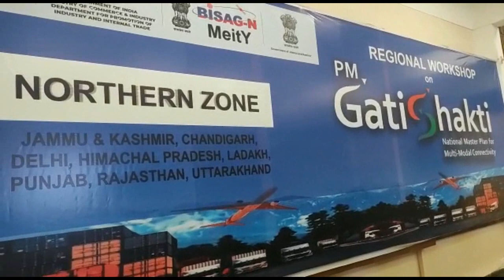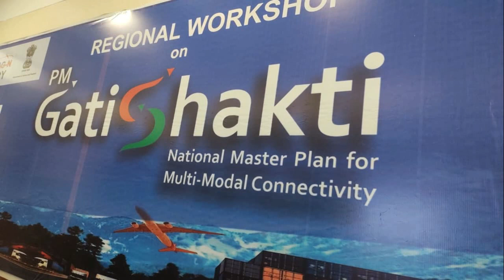PM Gati Shakti 2nd Day in Kashmir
PM Gati Shakti National Master Plan Function 2nd day at SKICC in Srinagar Kashmir
Srinagar,March 18,The two-day third regional workshop for Northern zone ended today in Srinagar. More than 250 Officials from Central ministries, States/UTs and industry players participated in the workshop for Northern Region.
The theme of the workshop for day two was National Logistics Policy.
Throwing light on the proceedings of the workshop, Smt Sunita Dawra, Special Secretary, Department for Promotion of Industry and Internal Trade (DPIIT) Ministry of Commerce and Industry, Government of India said that logistics is about development of both infrastructure and services related to logistics.
She said that to complement the PM GatiShakti National Master Plan (NMP), the National Logistics Policy (NLP) was launched to address the components of improving efficiency in logistics services and human resource through streamlining processes, regulatory framework, skill development, mainstreaming logistics in higher education and adoption of suitable technologies.
Smt Dawra added that NLP lays down an overarching interdisciplinary, cross-sectoral and multi-jurisdictional framework for the logistics sector and provides a comprehensive policy framework for all sub-sectors in the logistics ecosystem that are critical for efficient logistics.
During day two of the workshop, presentations by states/UTs including Himachal Pradesh, Uttarakhand, Punjab and Jammu & Kashmir were made on their respective State Logistics Policies. According to these presentations, it was observed that fiscal and non-fiscal incentives have been drawn out under these policies that will facilitate ease of doing business and attract investments in logistics sector. Certain States/UTs like Punjab, J&K have accorded ‘Industry’ status to Logistics, to enable concessional financial access to logistics industry.
During the proceedings of the workshop, it was revealed that that the broad targets of the NLP are to: (i) reduce cost of logistics in India to be comparable to global benchmarks by 2030.; (ii) improve the Logistics Performance Index ranking - endeavor is to be among top 25 countries by 2030, and (iii) create data driven decision support mechanism for an efficient logistics ecosystem.
In order to bring about a holistic focus on Logistics at State level, State/UT logistics policy has been notified by 18 States/UTs. Development of Logistics Ease Across Different State (LEADS) 2023-24 report has also commenced which has the objective of analyzing the logistics ecosystem of various States/UTs as per a framework, and rank States/UTs on logistics ease.